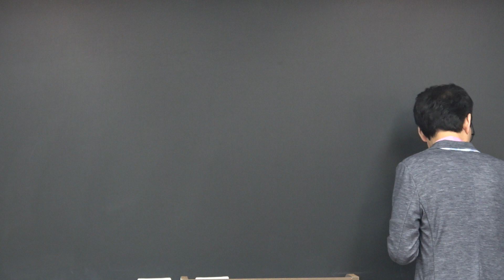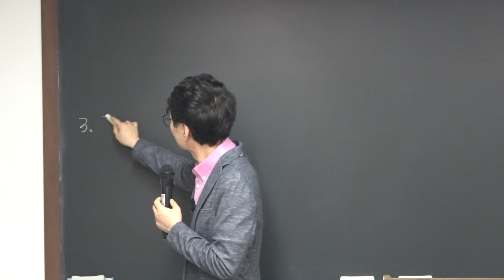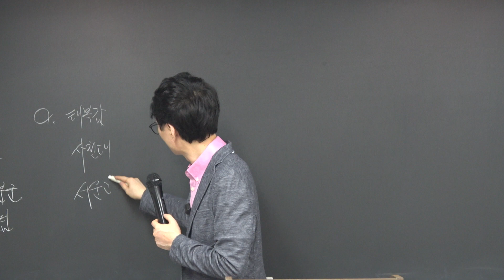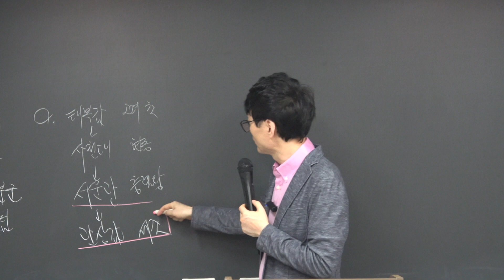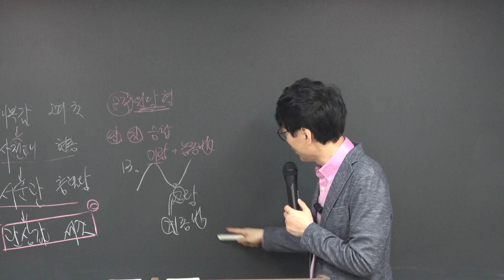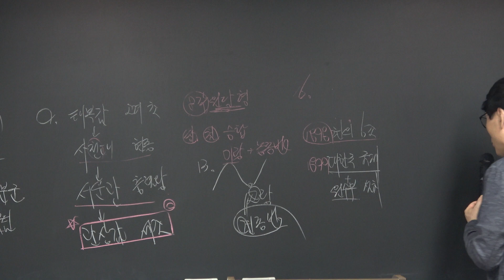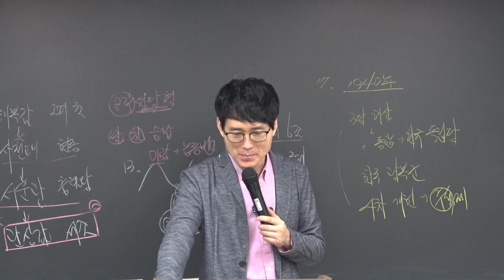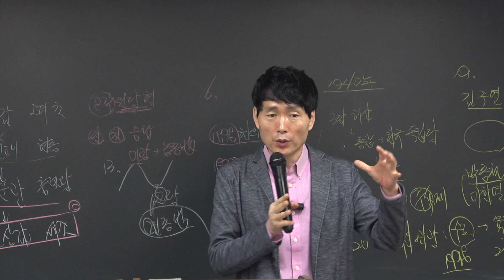장원급제기출해설 임정원 한국사 25강